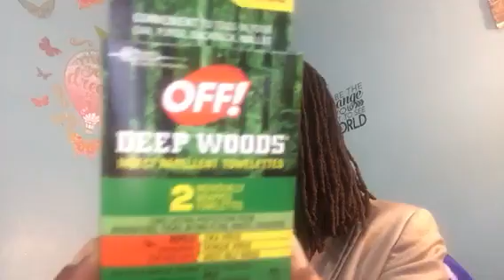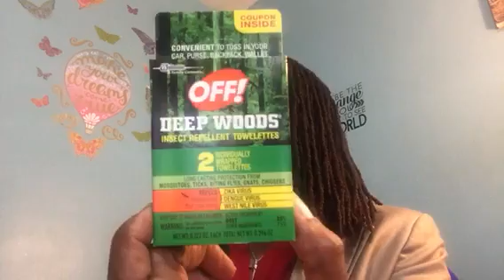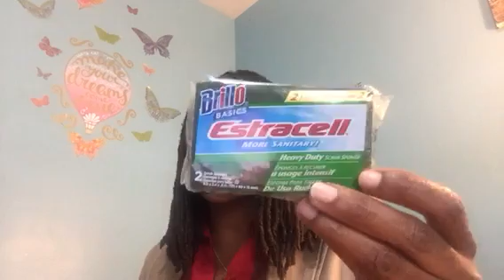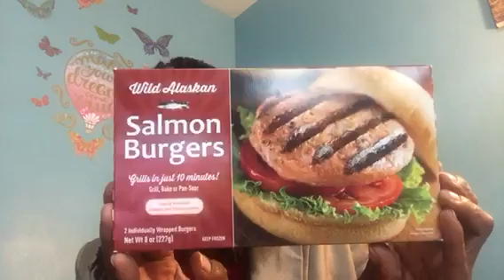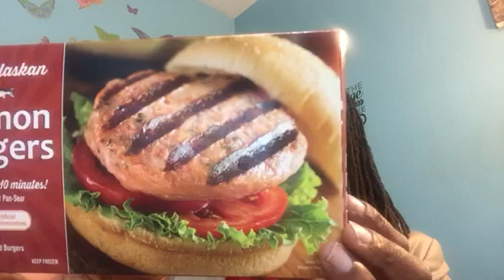DollarTreeHaul 5/23/17 - Salmon Burgers, OFF! Towelettes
MrsBlackGold.   One Love!!